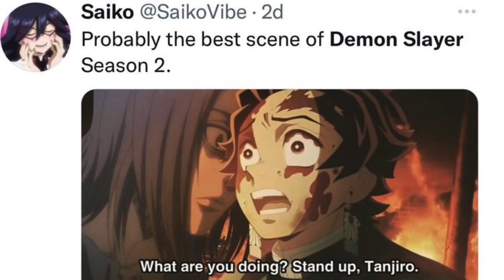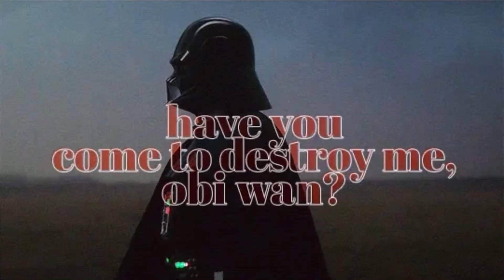The Year In Review: Rafa’s Favorite TV Shows of 2022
Between anime and other great programming, these were my favorite shows of 2022!